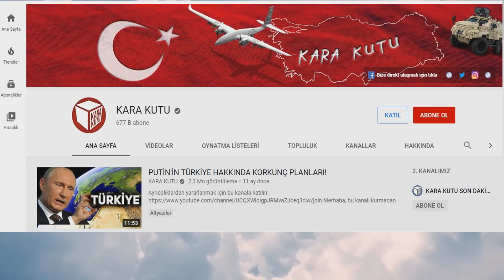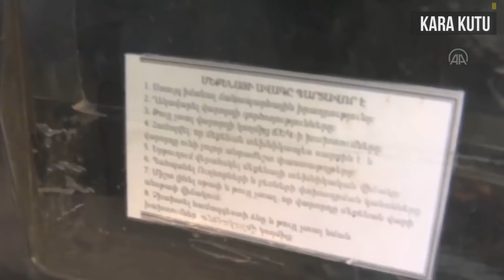AZERBAYCAN ORDUSUNUN TÜM DÜNYADAN GİZLEDİĞİ KRİTİK BİLGİLER!